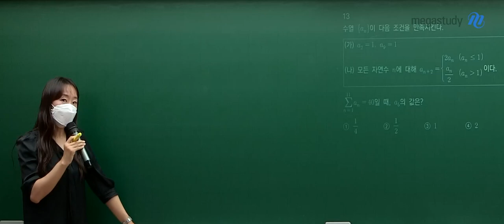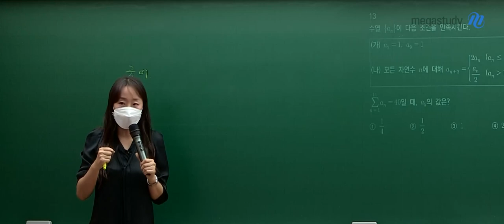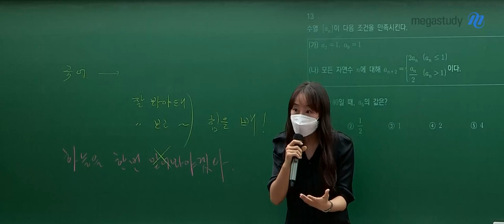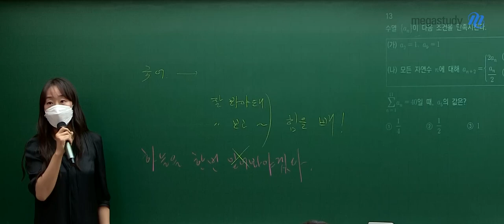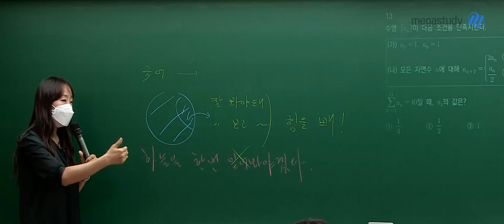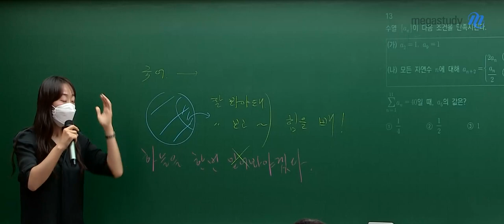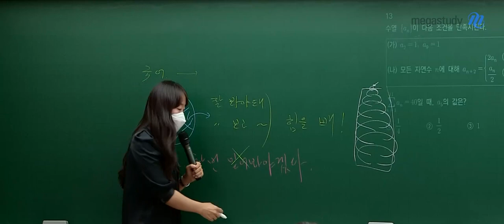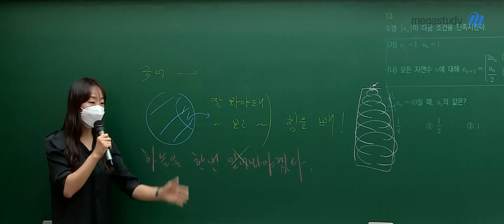[메가스터디] 수학 오르새쌤 - 수학 빼고 다 100점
시험장에 들어가기 전
"반드시 잘 봐야 돼"라는 생각을 버리고 힘을 빼야 돼요

어떤 순간도 나는 노력하지 않은 순간이 없다는 자신감이 생기면
힘을 뺄 수 있어요

결과랑 상관없이 눈물을 흘려보는 경험,
오르새 선생님의 경험담을 들려줄게요

내가 원하는 걸 가지려면 어떻게 삶을 살아야 하는지 알게 될 거에요